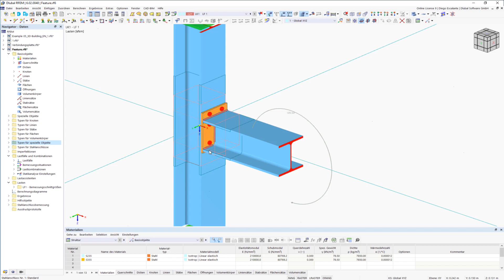Material der Schweißnaht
Haben Sie zwei Bleche aus unterschiedlichen Materialien mit einer Schweißnaht verbunden? Dann können Sie im Add-On Stahlanschlüsse aus einer Combobox wählen, welches der beiden Materialien für die Schweißnaht angesetzt werden soll.